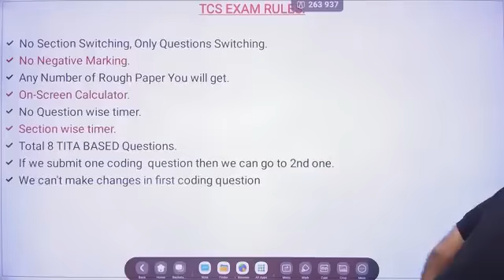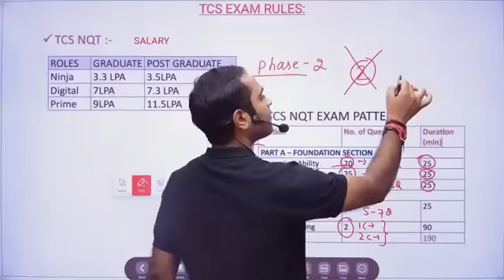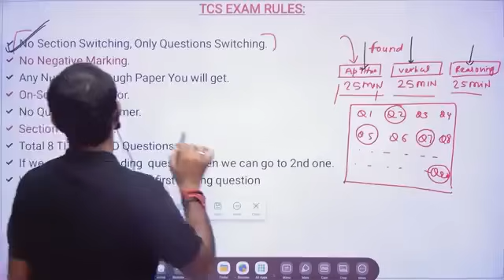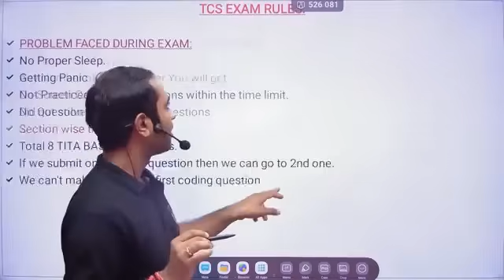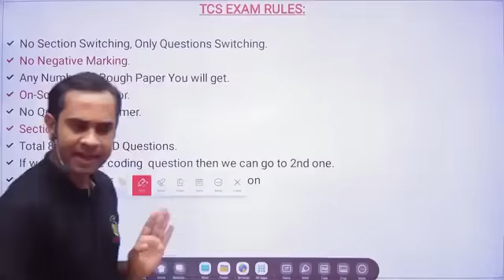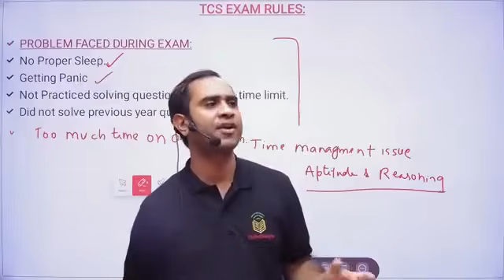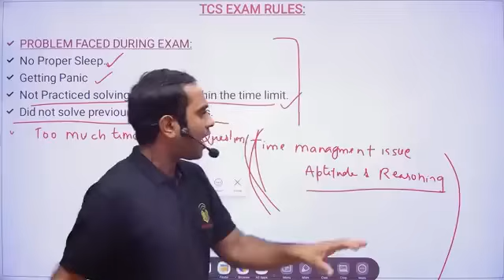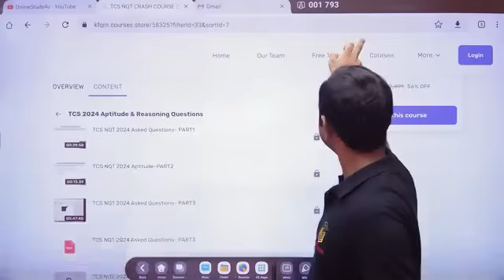TCS NQT 2025 New Exam Rules & Problems | Section Switching/Negative marking/Calculator?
tcs nqt previous year questions,
tcs nqt 2025 asked questions
tcs nqt 2025 questions
how to get job in t
how to get into tcs prime,
tcs experienced hiring process,
how to apply for tcs entry level jobs,
how to apply job in tcs website,
how to get job in tcs after 12th
tcs nqt 20march 2025 questions
tcs nqt 2025 quesitons
tcs nqt 2025 exam questions